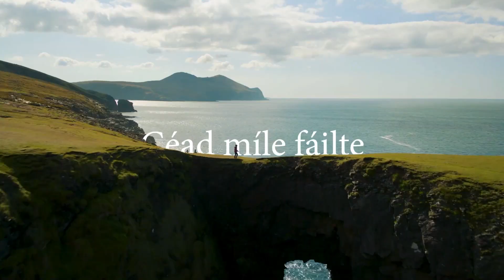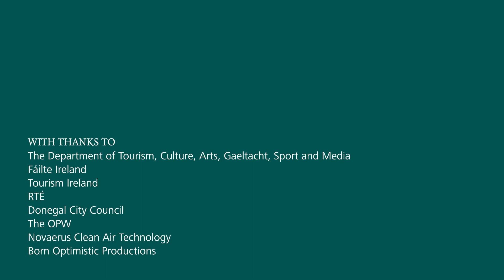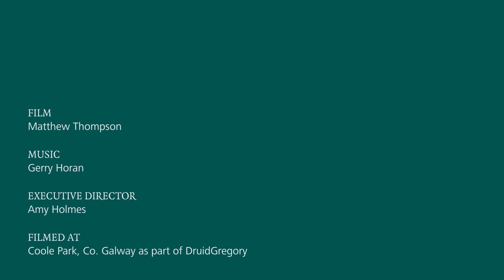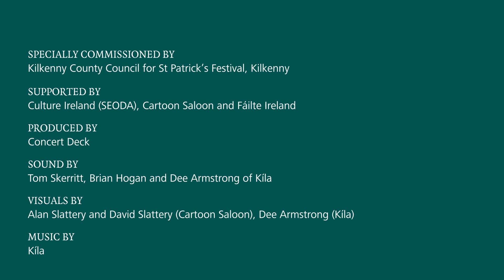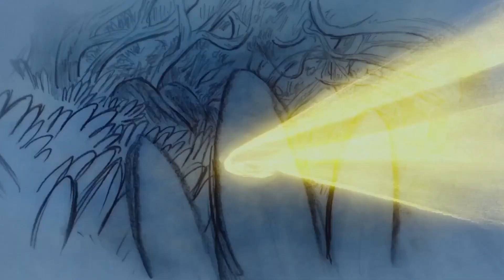Saint Patrick’s Day Virtual Reception from Embassy of Ireland, Belgium